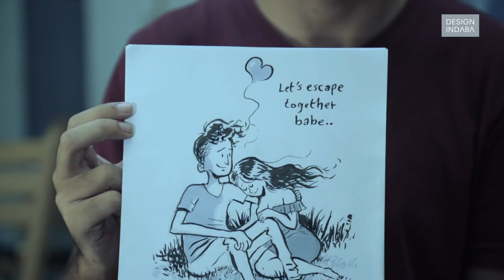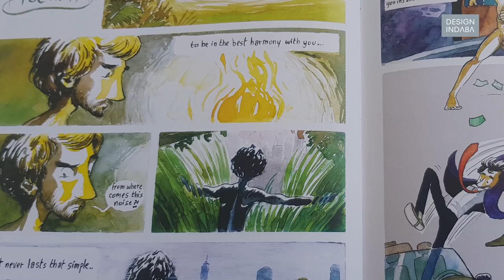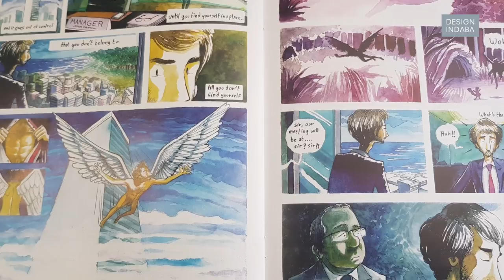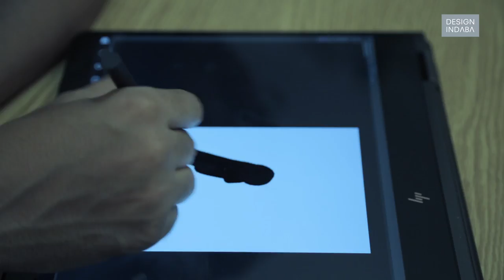The comic book artists of Cairo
Just as art and design became tools that look to the future of Africa, the cartoons created for Garage Magazine are not all steeped in social commentary or Egypt’s past and present ills.

Instead, the brothers of Twins Cartoon, Mohammed and Haithem El-Seht and the people they work with – including artists Farida Khalil, Farid Nagy and Mourad Darweesh – take their readers on fantastical journeys by unpacking personal narratives. They paint a picture of what life is like for the everyday Egyptian.